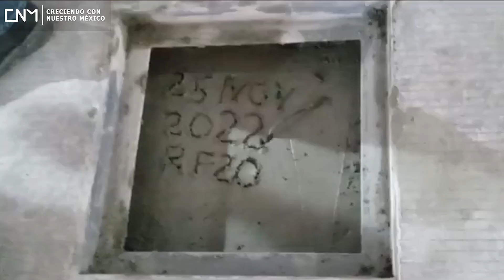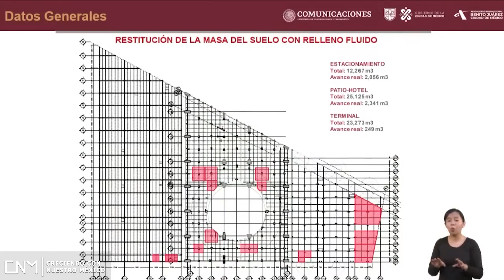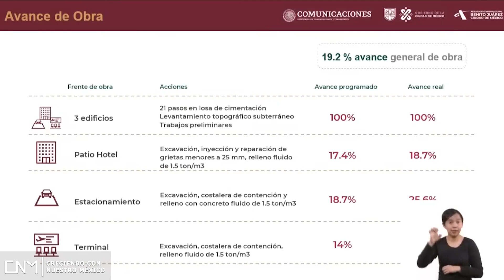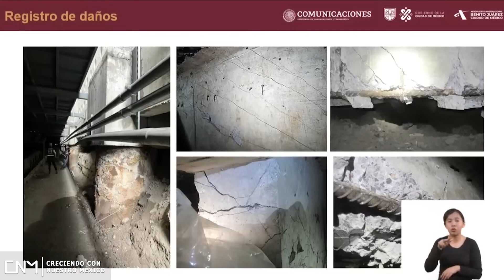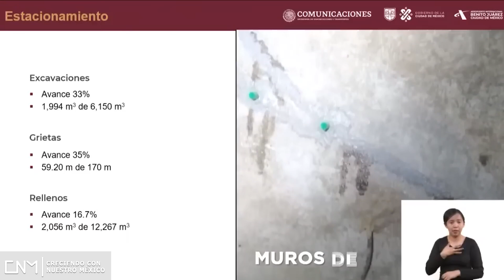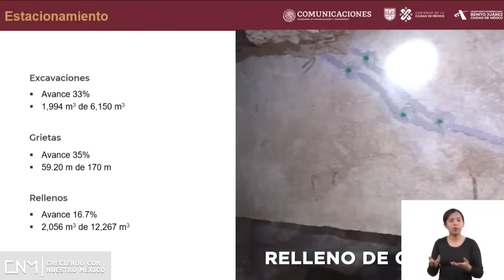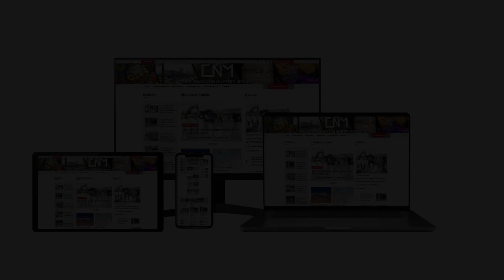Avanza la rehabilitación del Aeropuerto Internacional de la Ciudad de México, Terminal 2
¡Entérate!
Avanza la rehabilitarán de la terminal 2 del Aeropuerto Internacional de la Ciudad de México con una inversión de más de 400 mdp.
Introducción. // 00:00
Supervisión de la Obra. // 02:22
Avance actual de la Rehabilitación de la Terminal 2. // 04:58
Trabajos de la Rehabilitación de la Terminal 2. // 06:33